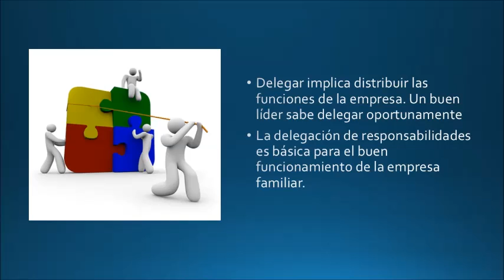Saber delegar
Delegar es un función básica en las empresas familiares